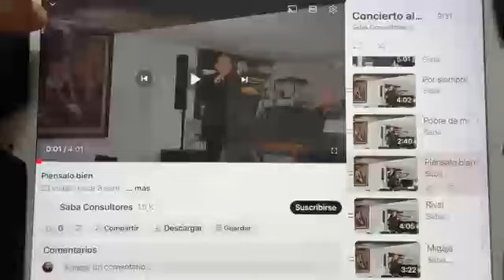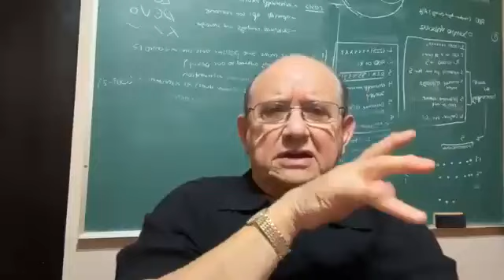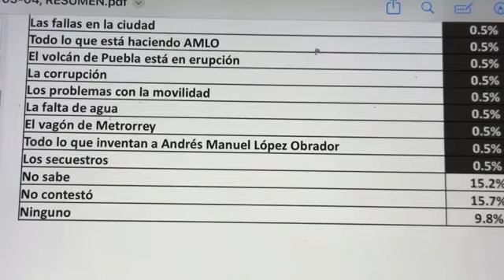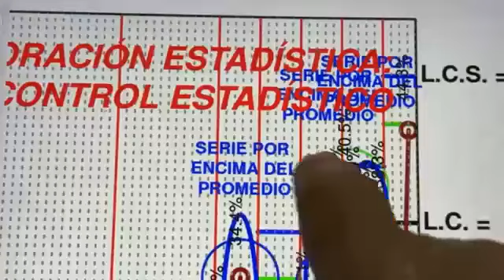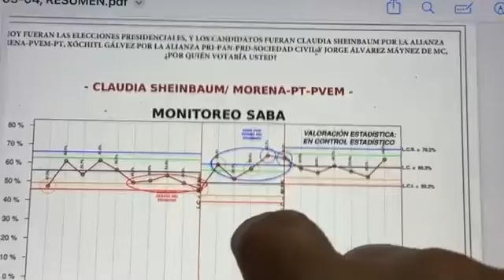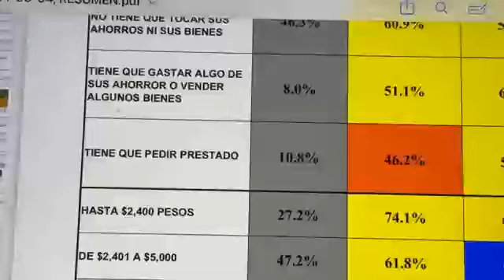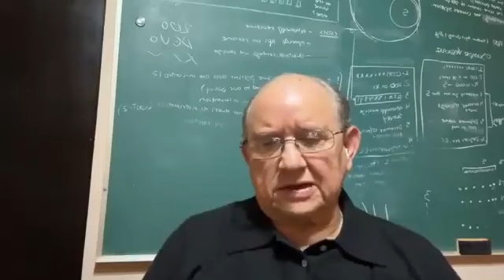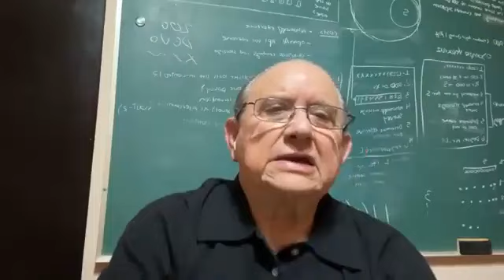The SABA'S Midnight Show 04/03/2024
Monitoreo comienza al minuto 7:55

1. Se recuperan AMLO, Claudia y Morena.
2. Valor récord de personas que son beneficiarias, directa o indirectamente, de los programas asistenciales.
3. Jorge Álvarez M. le resta apoyos a Xóchitl.